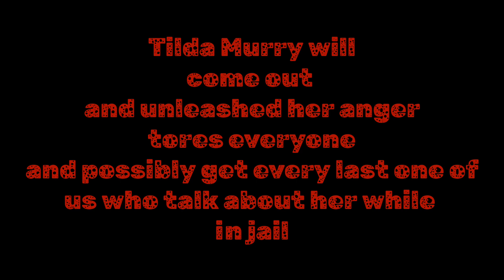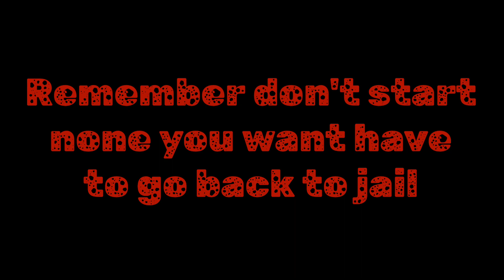T Will be out Tomorrow and could get at everyone who was against her while in jail.